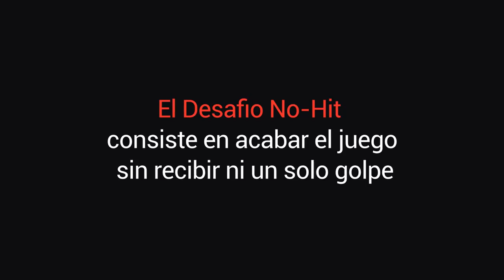RESIDENT EVIL 2 REMAKE NO-HIT RUN (Claire A Hardcore) - chusommontero 💧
¡Alto, hidrátese una! Toda esta fantasía se origina en directo y puedes gestionarla

▬▬▬▬▬▬▬▬▬▬▬▬▬ NO HIT ▬▬▬▬▬▬▬▬▬▬▬▬▬
💀 El reto consiste en pasarse el juego sin recibir ni un solo golpe en la dificultad HARDCORE. Tras 5 directos de entrenamiento lo hemos logrado. Esta es la no-hit run de Resident Evil 2 Remake ruta Claire A, disfrútala ❤️